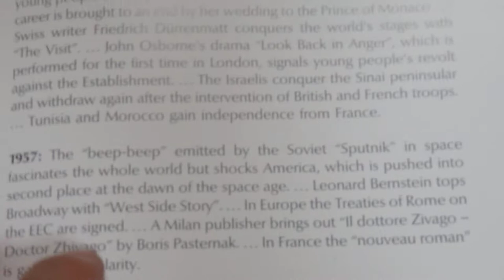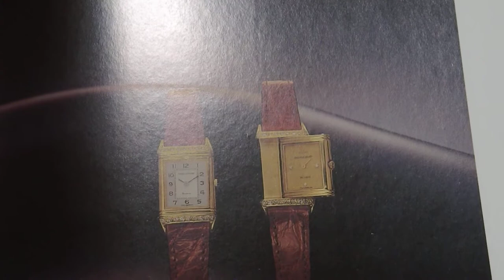JAEGER-LE COUTRE REVERSO 機械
１９３１年に発売された、リベルソは、機械はTAVANNES：タヴァンのCAL０６４
１９３３年以降は、ジャガールクルトのCAL１１になります
角型のレクタンギュラ構造の時計で、
世界初の回転式構造
1982年製は、機械がCAL８４６
すべて、小ぶりな、
リベルソクラシックと今は呼ばれています
機械ごご覧ください、
ビッグリベルソは、CA９６５系です